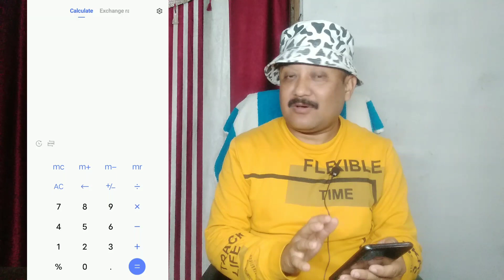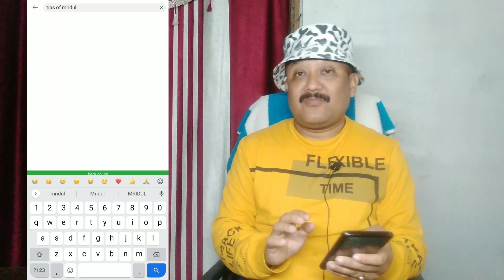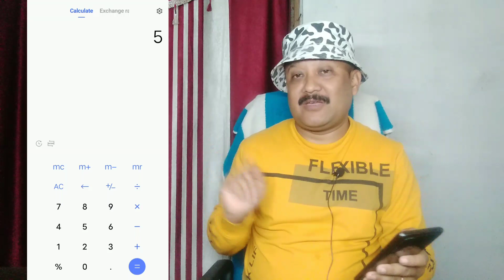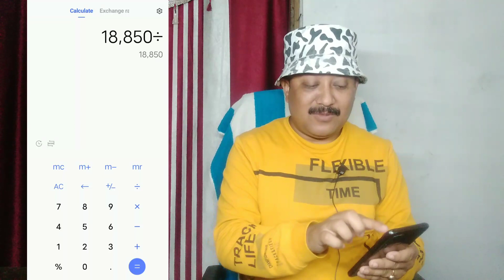আমি আমাৰ জীৱন কালত কিমান ঘণ্টা জীয়াই থাকো / How Many Hours We Live In Our Lifetime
Your Search -
Google Translator
Carry Minati net worth
Carry minati gaming
What is the salary of carrying minati?
Technical Yogi
Tech Champion
Israr Instagram
Yogendra Yogi
Technical Yogendra
Technical Yogendra banned
Technical Guruji net worth
Technical Guruji wife
Technical Guruji salary
Technical Guruji Phone
Technical Guruji blog
Technical Guruji - Youtube
Technical Guruji House
How much money does 1 million YouTube views make
Who Is Highest Paid YouTuber in India
What is the income of Carryminati
How many earn Carryminati
Does Instagram pay in India
What is the salary of a YouTube channel How do I start a YouTube channel
How much money do you make if you have 1 million subscribers
How does a YouTube work
How do you make money on YouTube without making videos
Does YouTube pay every month
Do you need 1000 subscribers on YouTube to get How much does YouTube pay per 1000 view
How do I pick a YouTube name
How do you get 1000 subscribers on YouTube How do you become a beginner YouTuber
Who is richest YouTuber in world
What should my first YouTube video Youtube channel bna kr paisa kaise kamaye Youtube pr kitna paisa milta hai Youtube pr kaise paisa milega Youtube kitna views pr paisa deta hai Youtube channel pr kitna subscriber ka paisa milta hai
How fast do Youtubers grow
What is the fastest way to grow YouTube Channel 2022
Do YouTube cooking videos make money How can I increase my subscribers
How can I earn through YouTube
How much does a 100k YouTuber make Who is the richest YouTuber
How much does TikTok pay per video
How much do Tiktokers make
Can Instagram pay you
Who owns TikTok
Do TikTokers get paid for likes

মই ব্যৱহাৰ কৰা সামগ্ৰী :-
Gimbal Stabilizer:-
Microphone:-
Wallpaper:-
LED Ring Light
Computer SMPS :-
Round Hat

assamesyoutubetips Buy your products